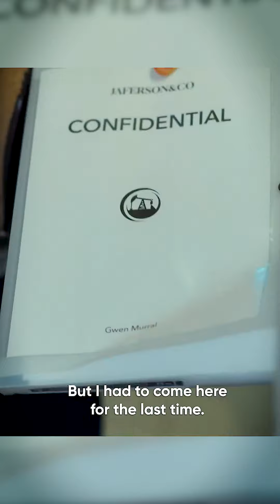𝐖𝐢𝐥𝐥 𝐬𝐡𝐞 𝐛𝐞 𝐚𝐛𝐥𝐞 𝐭𝐨 𝐭𝐫𝐮𝐬𝐭 𝐡𝐢𝐦 𝐞𝐯𝐞𝐫 𝐚𝐠𝐚𝐢𝐧!